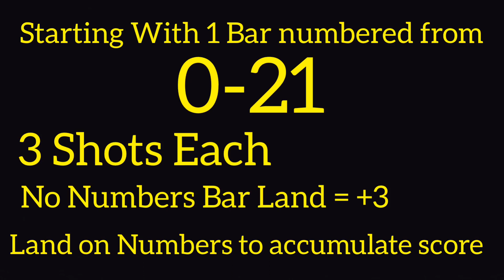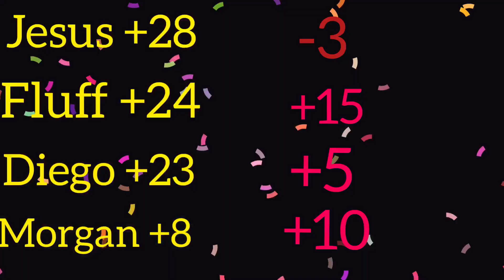HUNGER GAME CHALLENGES(THE LOSER GETS PIED!!!)